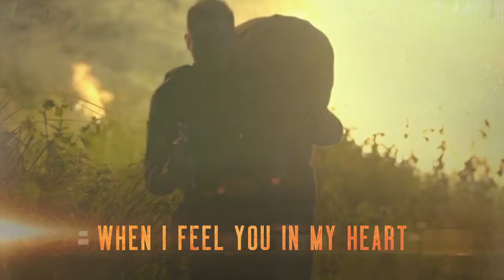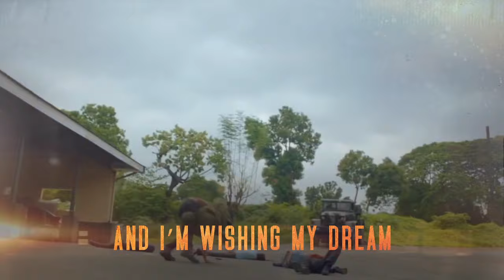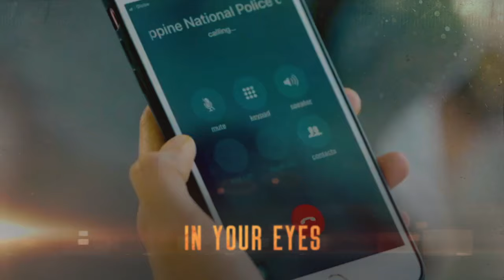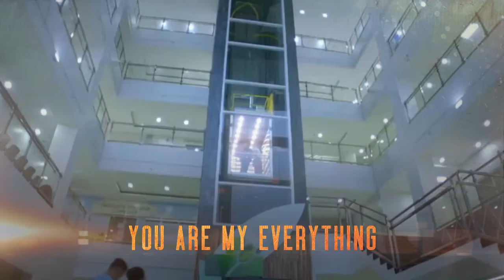Playlist Lyric Video: You Are My Everything - Julie Anne San Jose (DOTS OST)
K-drama lovers, are you ready for the Philippine adaptation of 'Descendants of the Sun'? Let Asia's Pop Diva Julie Anne San Jose tide you over as she sings "You Are My Everything", the official theme of the show starring Dingdong Dantes and Jennylyn Mercado.

GMA Post Production
Performed by Julie Anne San Jose
Re-arranged by Simon L. Tan
Mixed by Harry A. Bernardino